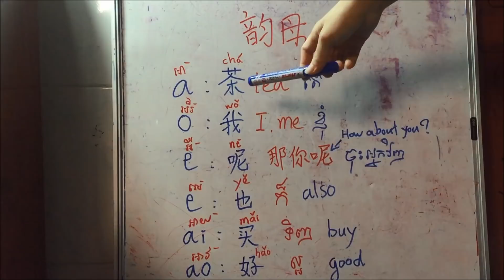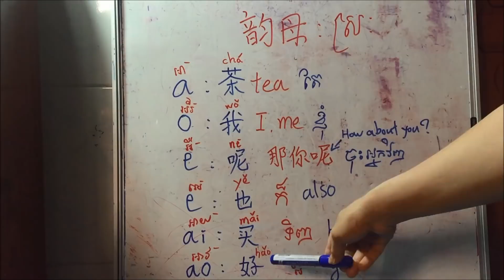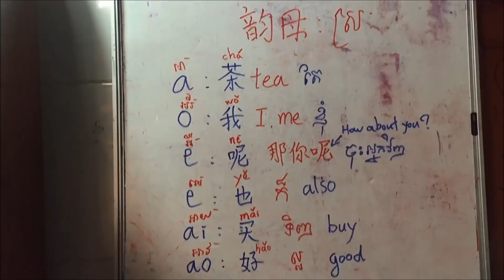Learn Chinese Tones Part1 學華語 韵母- រៀនភាសាចិនកំរិតដំបូង ស្រះវគ្គទី1 2017/09/28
This video is for the all people who want to learn Chinese for communication. It is the beginning of Chinese language that all of learner need to know in order to get more knowledge of Chinese in communication level. My channel also combined tri-languages (Khmer, Chinese, English) for learner to get more in their useful language. Thanks